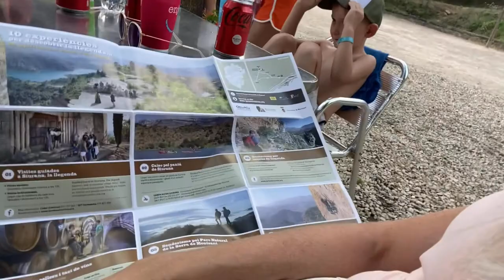Kanoën op het stuwmeer van Siurana en de top van de wereld zien!